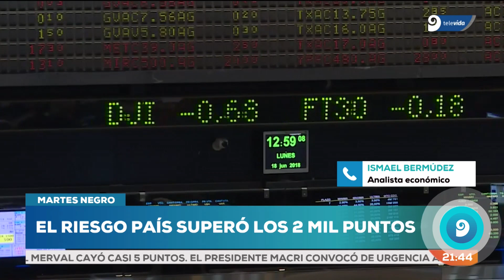El riesgo país llegó a su valor más alto: 2001 puntos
Martes negro para la economía argentina. Mientras el riesgo país pasó la barrera de los 2 mil puntos por primera vez desde 2005, el dólar subió un peso. El Banco Central debió intervenir con más de 300 millones de dólares para evitar una disparada mayor. El presidente Mauricio Macri convocó a una reunión de gabinete de urgencia pero acusa a Alberto Fernández de desestabilizar el país.